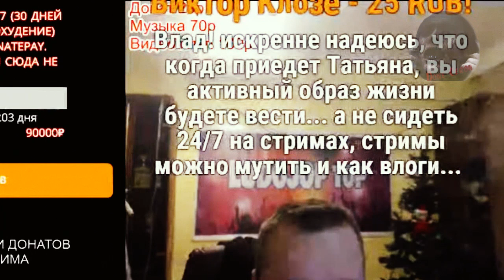Невеста для Савельева, Алло?!